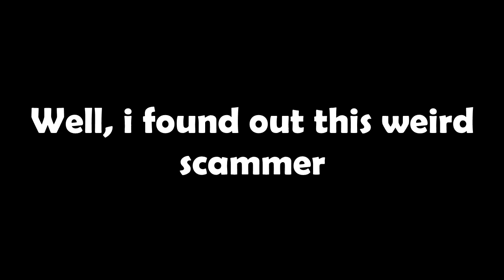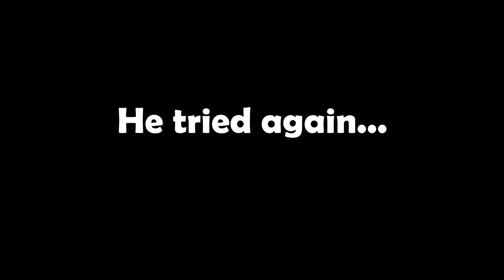Growtopia | Weirdest Scammer Alive...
Song: Lookas - Genesis

Intro & Tobu - Cloud 9
How I made this video with:

Recorder:  Debut Video Capture Software

Editing: Song Vegas Pro 13

Making thumbnail : Photoshop CS6
PEACE